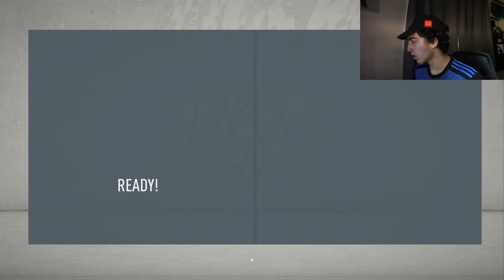Leading the San Jose Earthquakes to the MLS Cup!!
I definitely didn't cry when editing this...what a series!!
The title returns to San Jose along with the U.S. Open Cup to send Wondolowski out with some more silverware. A dynasty in the making!